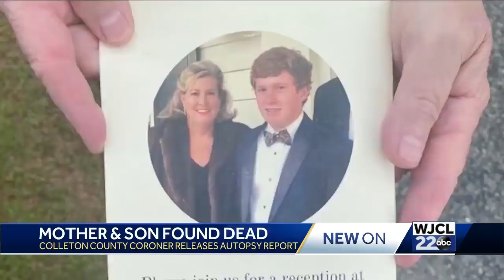Family friend speaks out following deaths of Paul and Maggie Murdaugh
A mother and son were found dead at their Colleton County property June 7. Investigators still aren't releasing much information, but a family friend is now providing some insight.